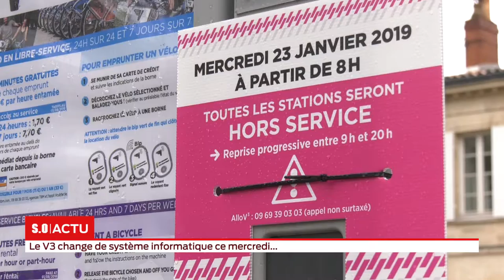Aucun vélo V3 ne sera disponible ce mercredi matin entre 8 h et 9h